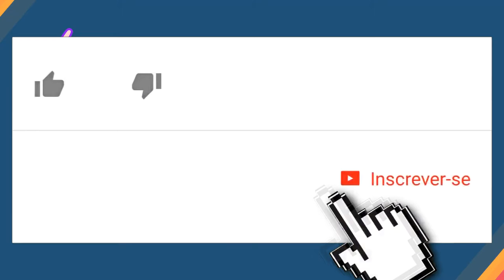👨‍👨‍👧‍👦 MELHORES pais nos DORAMAS | AIIGO! Doramas ❤️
No vídeo você ver os pais incríveis dos doramas aqui no AIIGO!

Entre e conheça mais de nossos vídeos!